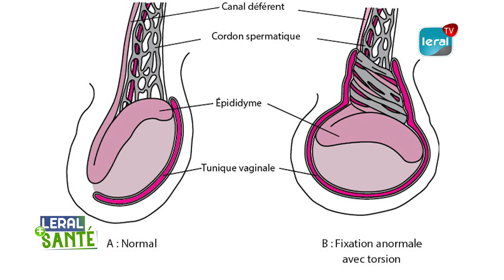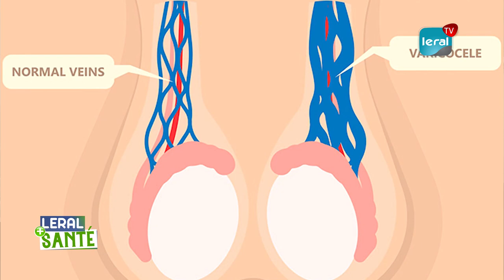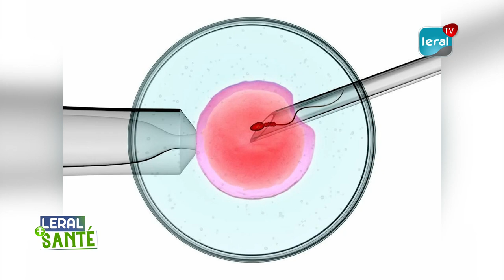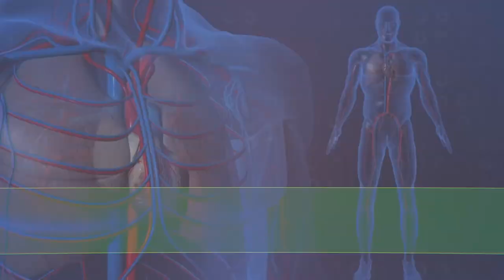Infertilité masculine: Une pathologie exclusive aux hommes avec une pluralité de causes...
Leral Santé a abordé le sujet Infertilité masculine, une  pathologie exclusive aux hommes. Le médecin, spécialisé en urologie à recadrer le sujet, avant de développer sur les causes et les conséquences. Le spécialiste a évoqué plusieurs causes, pouvant entraîné cette infertilité. Ainsi, il encourage les couples à plus de prudence, de retenue et de compréhension mutuelle. Puisque, généralement, lorsque le couple tarde à avoir d’enfants, le premier réflexe est d’accuser la femme. Alors, le problème peut-être du côté de l’homme.